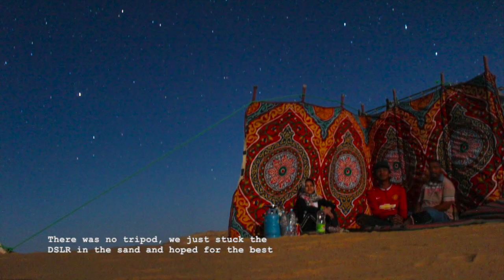SAHARA CAMP ADVENTURE - Egypt EP 2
Ahh I seriously wish I had more proper photos/videos of this trip. But gotta work with what you have right.

The biggest casualty of this trip was my Canon 600d, the lens masuk pasir kaw and I had to replace it. This was way before I knew anything about night photography, so please bear with the noise in the few images that i have. Camera died the next morning, so the rest of this vid is via my ip5s.

NEXT WEEK - REFUGEE CAMP IN LEBANON VLOG! :D